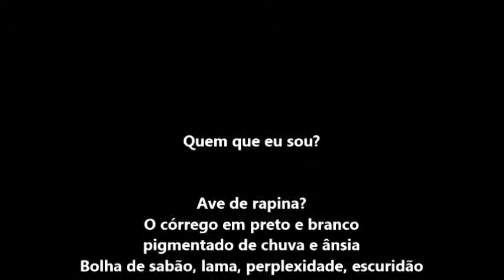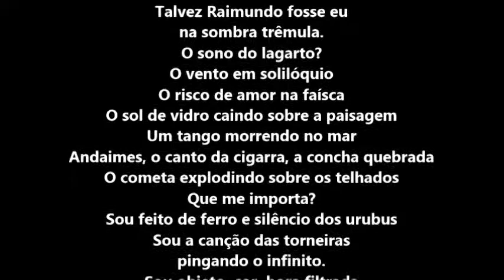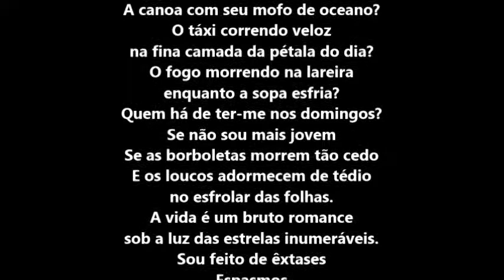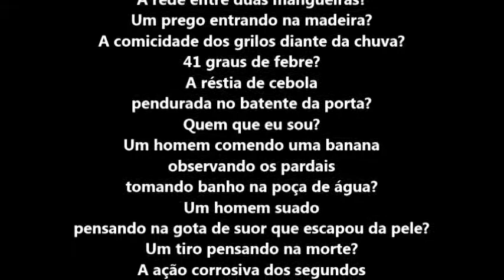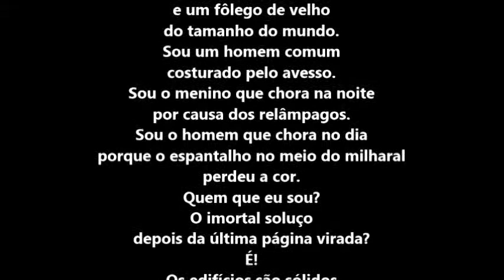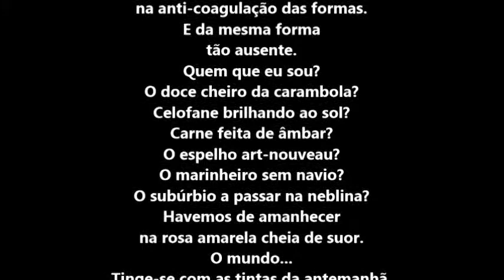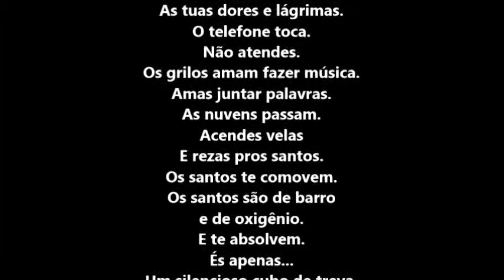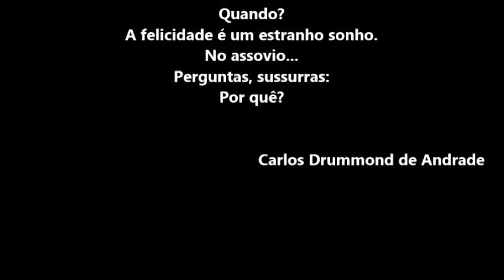032II PSICOGRAFIA DE CARLOS DRUMMOND DE ANDRADE - QUEM QUE EU SOU? - POR HERMÍNIO MENEZES NETO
Mediumship and art: Waly Salomão psychography (Automatic Writing)